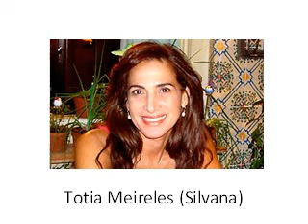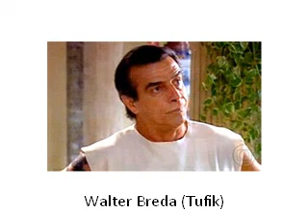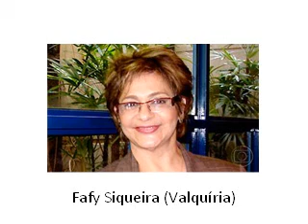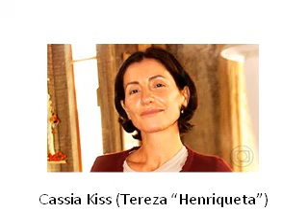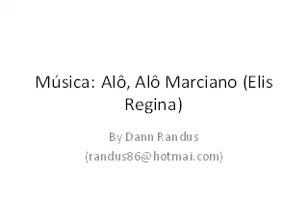Fotos do Elenco de Cobras & Lagartos 2006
Fotos do elenco da novela exibida de 24/04/2006 a 17/11/2006, protagonista por Mariana Ximenes, Carolina Dieckmann, Taís Araújo, Daniel de Oliveira, Lázaro Ramos e Henri Castelli.